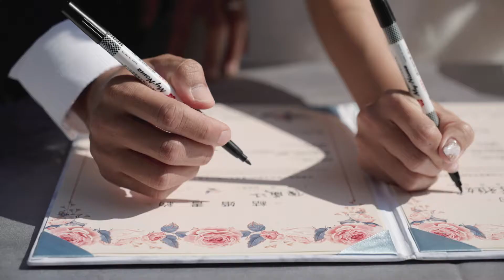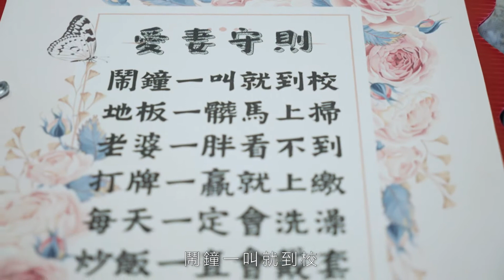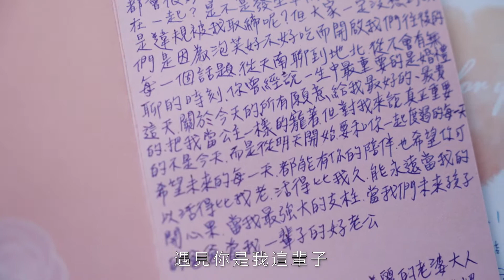【婚禮錄影】威江 & 雅媚／訂結儀式／證婚／午宴／高雄國賓大飯店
我答應妳，
我會比妳晚離開這人世間，
因為我捨不得妳為我難過。

我也答應妳，
在妳當警察保護別人的同時，
我會在妳的身後永遠保護妳。

我也答應妳，
我會愛妳一輩子，永遠永遠，
直到我生命走盡的那一天。

讓我們透過鏡頭，紀錄下屬於你們獨一無二的故事。

婚禮錄影：SMILE Image Studio
檔期詢問(Line ID)：eggamigo